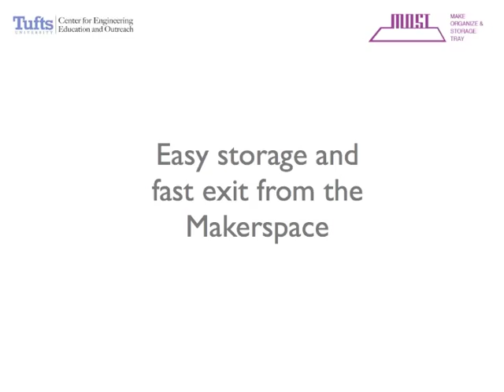MOST Introduction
MOST-Is a system for helping students and teachers spend more time MAKING than setting-up and cleaning-up when they use a Makerspace. This is specially true when a full class is using a limited space, with limited amounts of time and people to manage the space.

The design is composed by three parts: TRAYS /BASE SUPPORT /STORAGE RACK. In this site we display how a first prototype was made, how its being currently used and how you could build your own MOST.